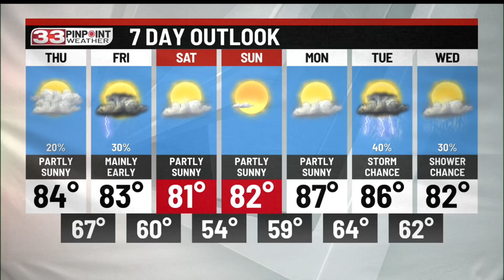Morning rain with isolated storm Wednesday afternoon